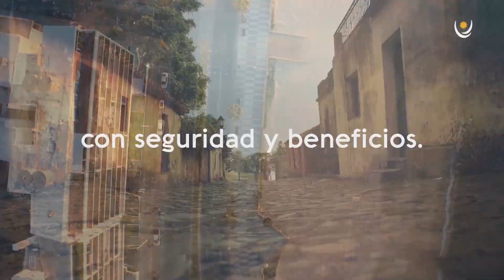Resort Solanas Vacation Turístico Punta del Este Imperdible TV Show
Diego y Franco Porcile visitan el Resort Solanas Vacation en Punta del Este, en el departamento de Maldonado, Uruguay.